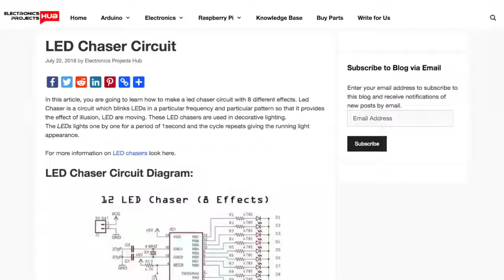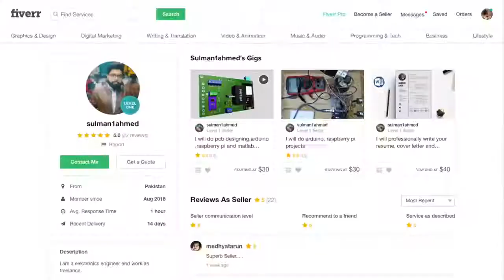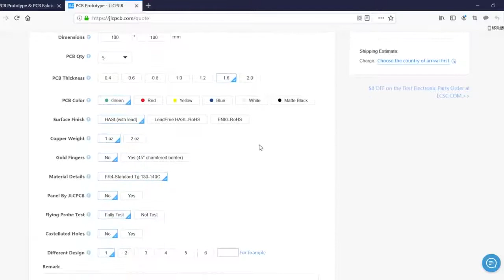Hardware Manufacturing, LED Rings Pt 1 The Secret Beggar Techniques of Maker Kung Fu!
License by : Naomi 'SexyCyborg' Wu
The first of a series on getting things manufactured in Shenzhen- cheaply, and easily.

No endorsement, working with online freelancers is an art and I've only done the one project- but I had no problems.